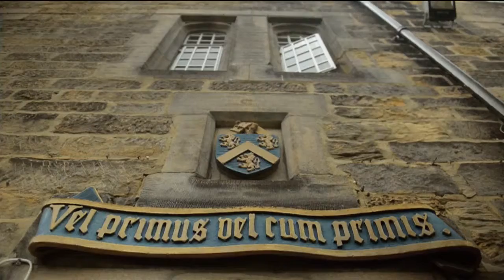Corporate Video Production for Durham Uni by Future & Co Newcastle